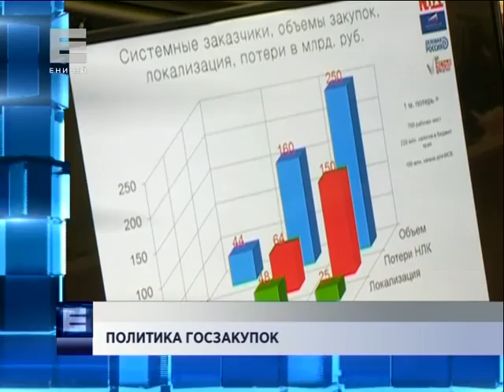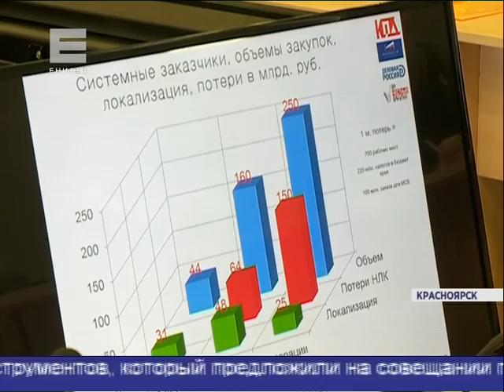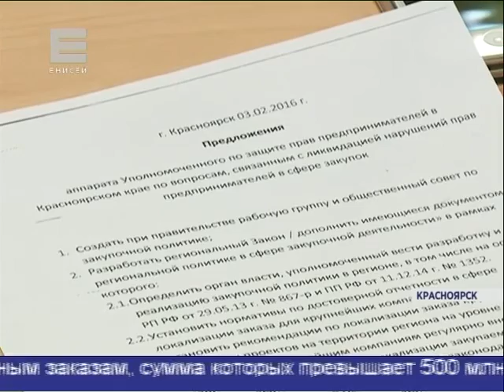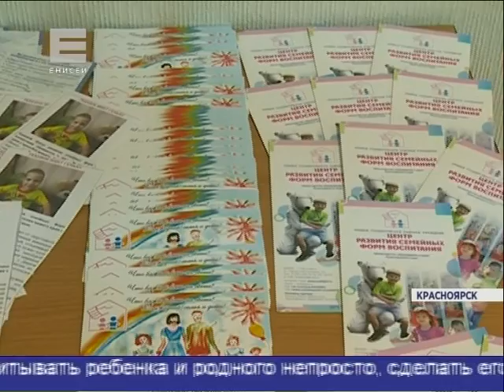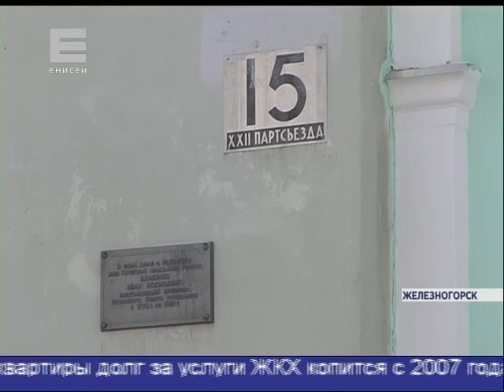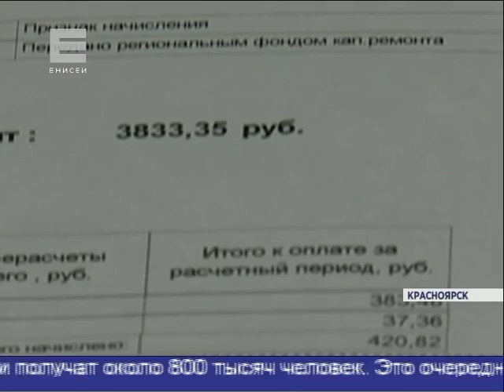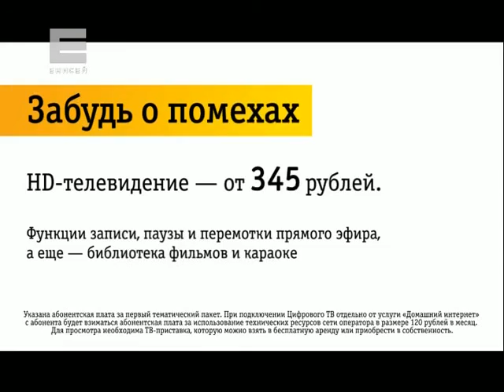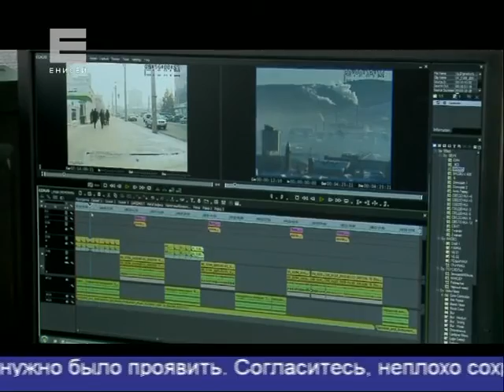Новости от 03.02.16